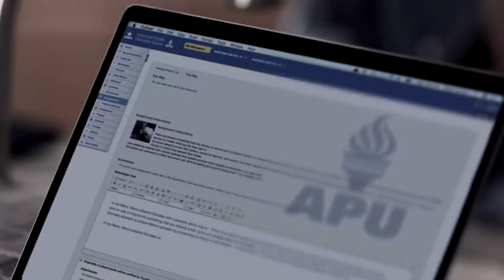Education Designed Around Your Life | American Public University (APU)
Meet American Public University graduate, Jovanka Rodriguez. Mother of two, a wife, and now head of Human Resources for Latin America for a growing corporation. She understands the value of flexibility, which is why she chose to get her master’s degree from APU. With more than 200 online degree and certificate programs that start monthly, American Public University is designed around your life.